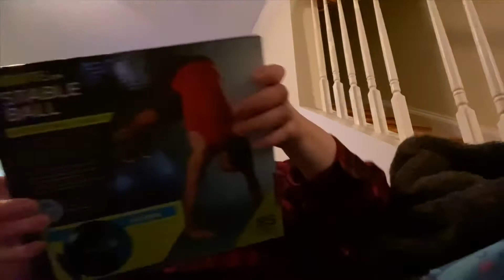Christmas Vlog | Tik Tok made me do it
Hey AB babies! I hope you all enjoy this video!

Praying everyone had a great Christmas !

Happy Holidays !!